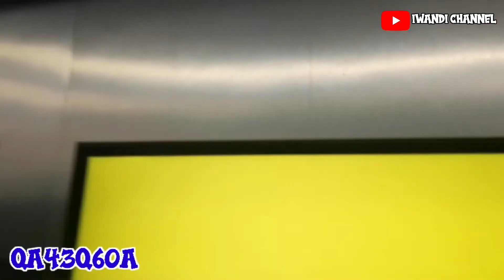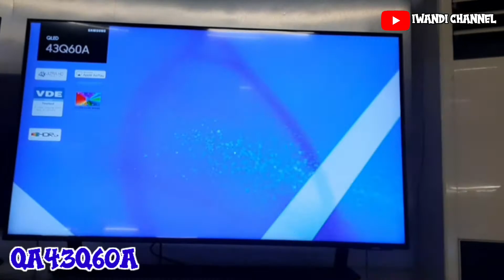QA43Q60A || Qled tv samsung Quantum dot 100 % colour volume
qa43q60a

estimasi harga Rp 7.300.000 s/d Rp 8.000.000

100% color volume with quantum dot

dual led

quantum hdr

air slim